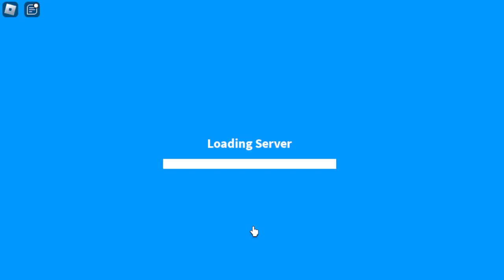Frostclaw's Fury | Adopt Me! | ROBLOX